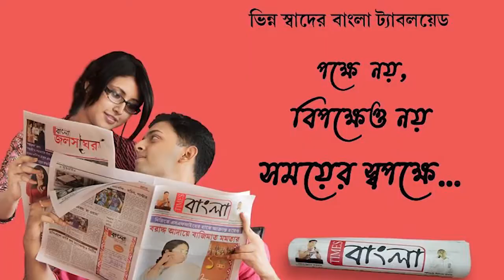আসানসোল বারাবনি লালগঞ্জে অগ্নিমিত্রা পাল কে ঘিরে বিক্ষোভ ,অগ্নিমিত্রার গাড়ি ভাঙচুরের অভিযোগ